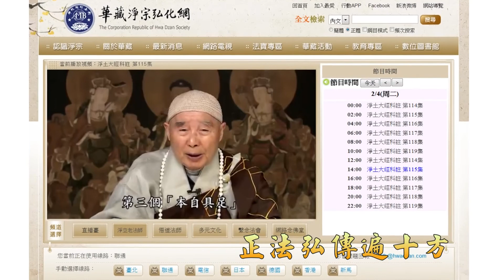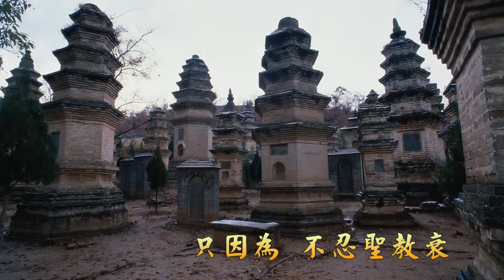《恩師頌》：恩師弘法五十年掠影 —— 淨空老法師八十八歲壽誕前． 感恩祝頌影片．台北地藏淨宗學會．孝廉講堂 恭製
卍【台北地藏淨宗學會．孝廉講堂】於2014年2月8日慶賀 淨空老法師 88 歲 壽誕 恭製
卍【2015年臺灣清明中華民族萬姓先祖祭祀大典暨護世息災萬人念佛法會】：